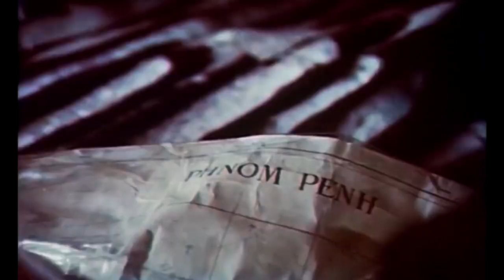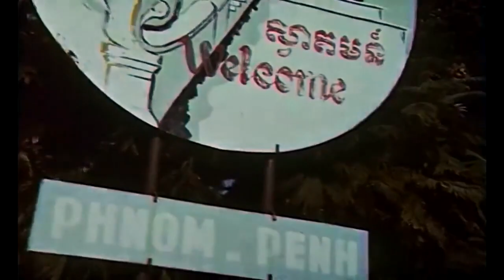GENOCIDE EDUCATION IN CAMBODIA: Vietnamese Liberation of Cambodia 1979 Last day of Pol Pot regime